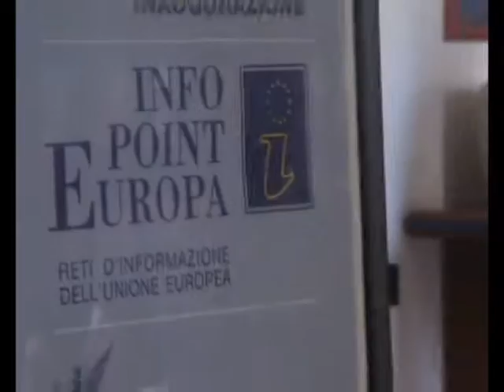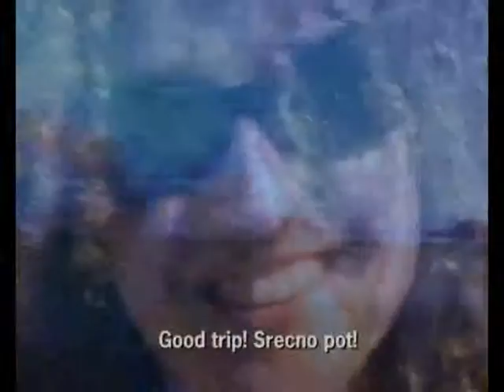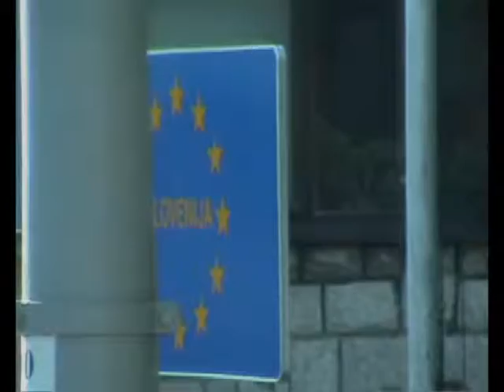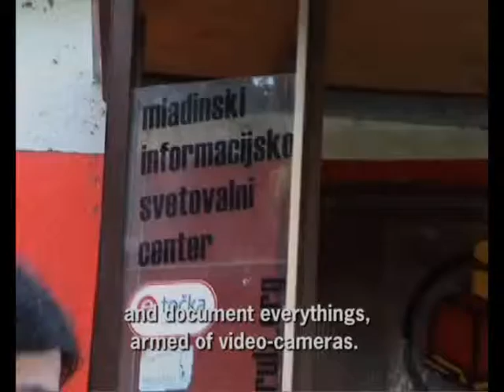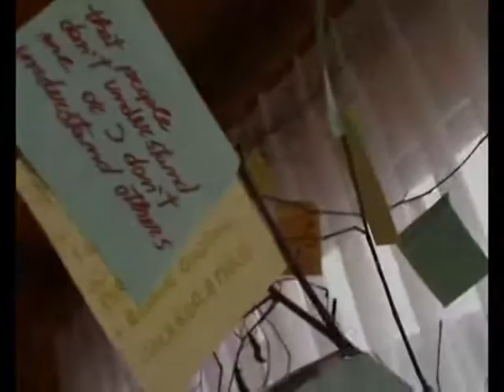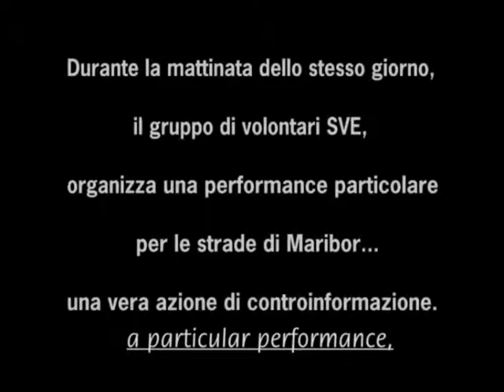Alessandra di Maggio - il Viaggio - 1del